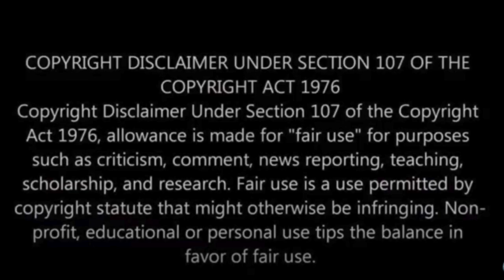ELVIS PRESLEY - LOVE ME - REACTION VIDEO!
Today I am reacting to Elvis Presley's performance of Love Me on the Ed Sullivan show!